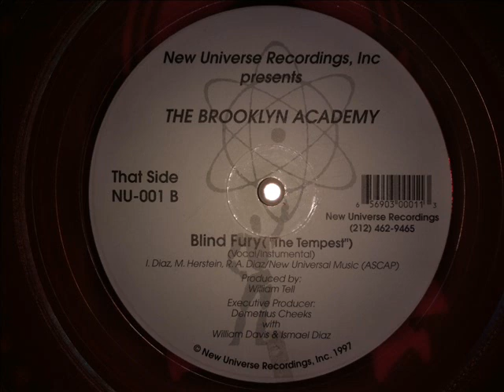Brooklyn Academy - Blind Fury (The Tempest) (1997)